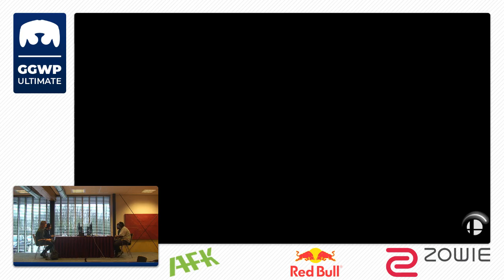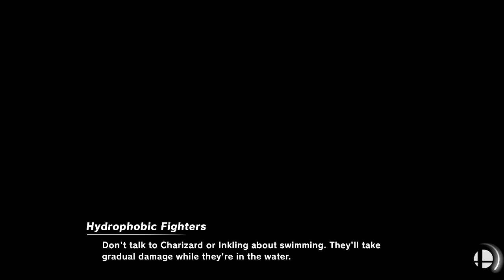GGWP: Ultimate | Gregs & iStudying vs Peeko & MultiMrGi | Losers Round 5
🏆  GGWP - Ultimate
🌍  Almere, Netherlands
📆  12/01/2019